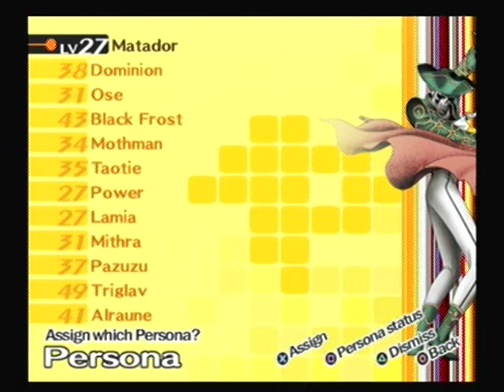Let's Play Persona 4 part 73- Araune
More secret lab!